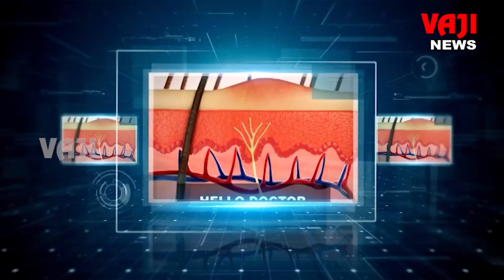Depression Symptoms| Health Tips|Dr.B.Ramesh babu |VAJI NEWS VSP